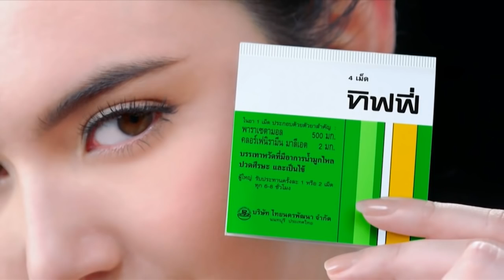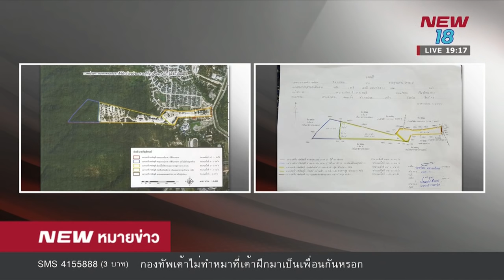นิวหมายข่าว l ช่วงที่ 3 l 17 พ ค 61 l NEW18